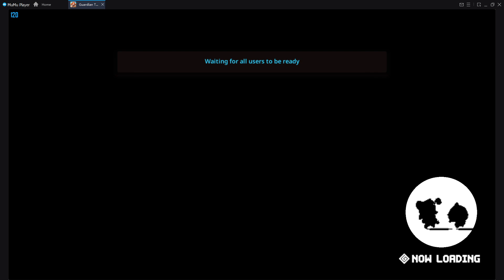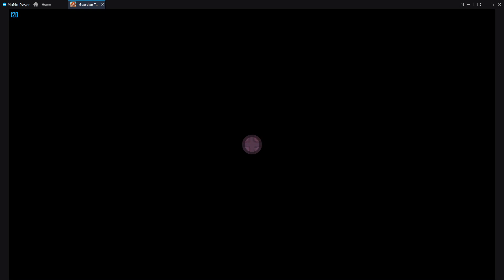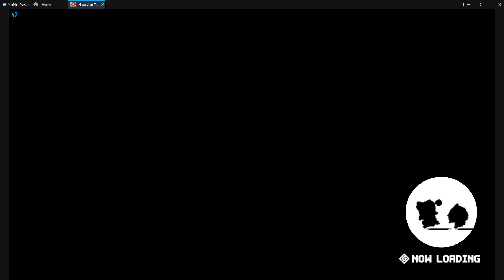[Guardian Tales] Lullehツ - [EU] TDM + Arena | Day 6 (30/07/22) | Testing more teams in TDM!